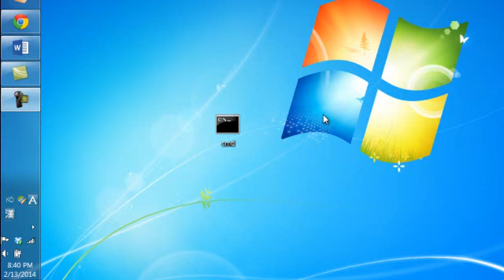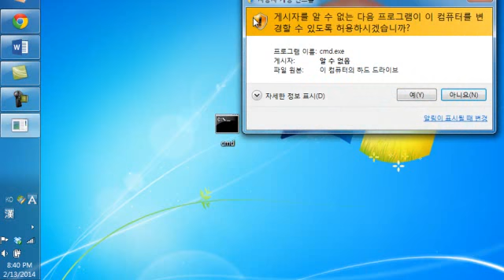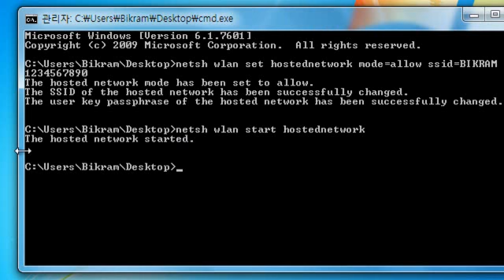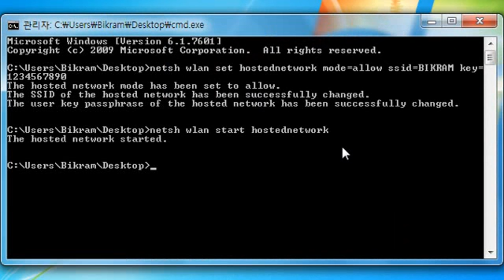Share Internet from your Windows7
very simple idea to make Windows7 as Wireless Router